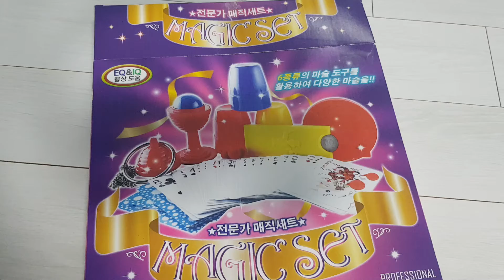오랜만에 할게 없어서 마술세트를 사보았습니다!